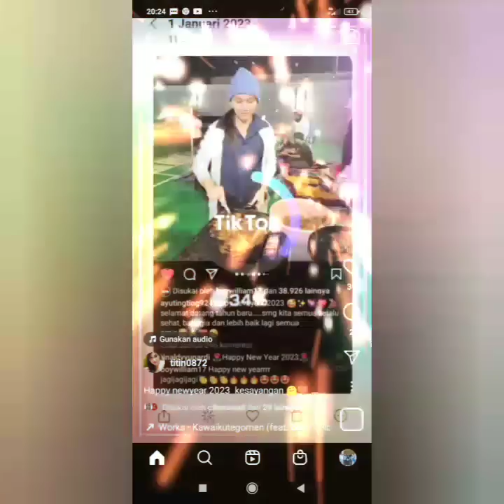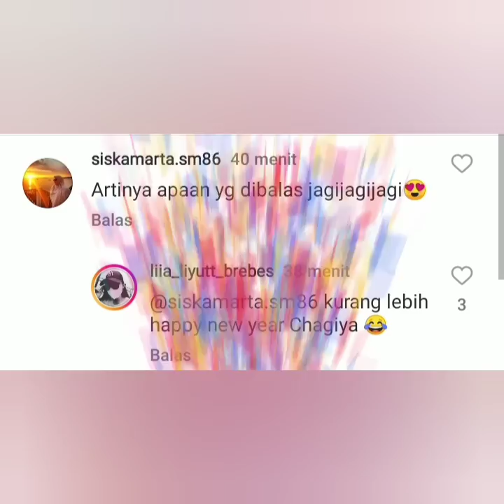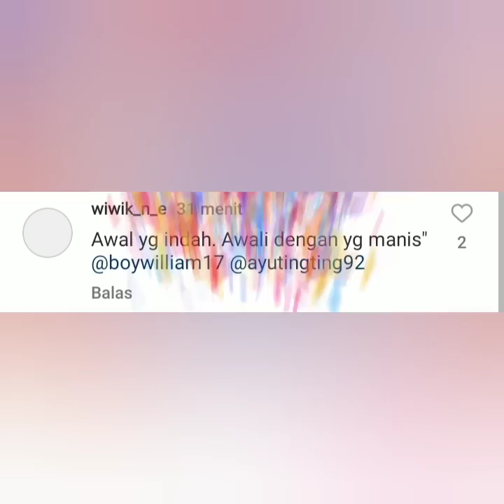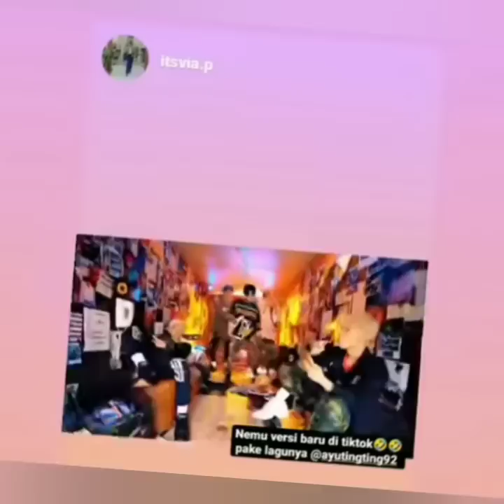5 KABAR TERBARU DARI AYUTT. SALAH SATUNYA DARI BOY WILLIAM & LAGU AYUTT YANG DI COV3R BAND KOREA